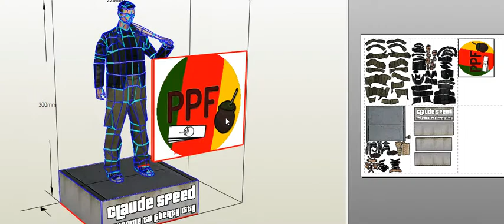Claude Speed - GTA 3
En: (File Contents:
.PDO Unlocked.
.PDF Files for Papercraft.
Size in length: 300mm(30cm)